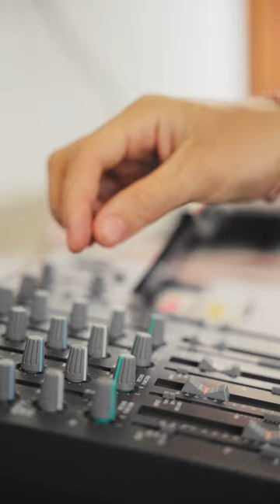Bewitching Tape Machine Tascam 414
Bewitching Tape Machine Tascam 414  + some pedals by Behringer and classic Zoom pedal
I could play this loop for so long :)
If someone, someday will listen to it then i hope you'll like